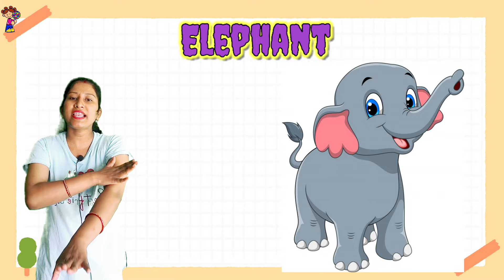Day 1,10 wild Animals Name @P1i2h3u4T5V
10 wild Animals Name ‎@P1i2h3u4T5V

In this video we are about wild Animals Name like gorilla 🦍,Lion 🦁,tiger 🐅,giraaf, chimpanzee,deer 🦌,leopard 🐆 panda 🐼,many extra trending wild Animals Name I hope you like it thanku for reading,

My popular videos and the link 🖇️ is here↘️↘️